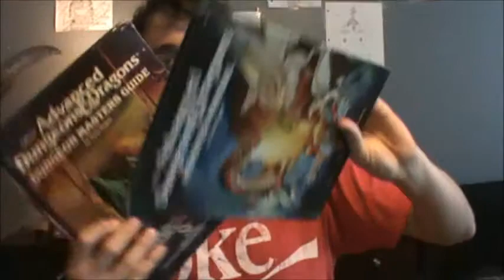Video Update 6/15/13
In this video I show so the first edition books I ordered and talk a little about what I'm doing in gaming.